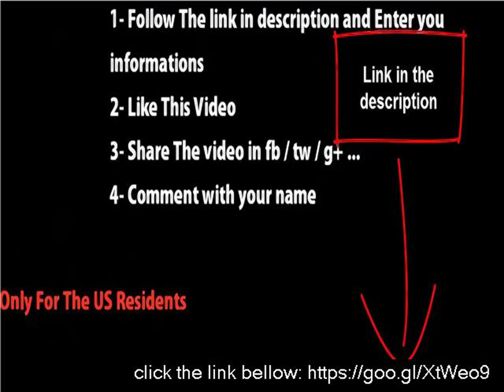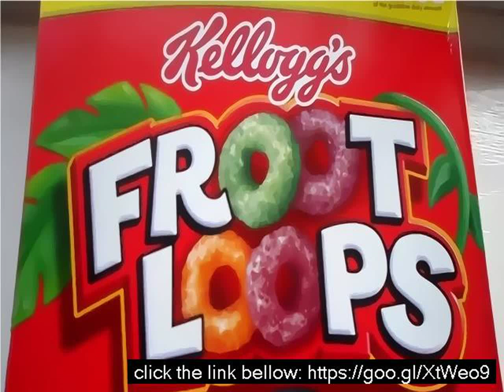Toucan fruit loops